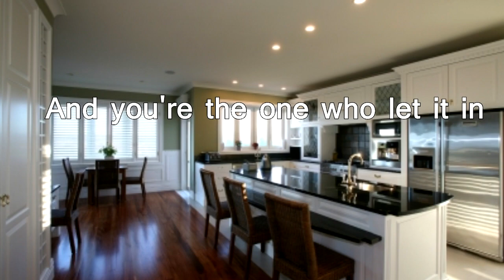Salt Kills Trailer (Book)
The trailer for Dr. Surender Neravetla's book Salt Kills.

In Salt Kills you'll learn:

    How salt damages the heart and other bodily organs and systems

    Why salt is especially dangerous for specific segments of the population

    What you can do to protect yourself